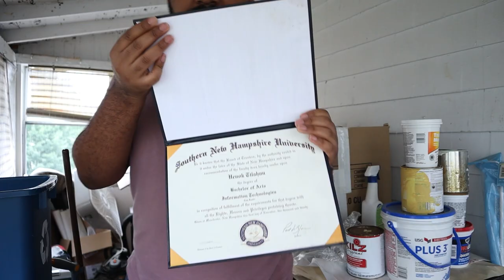My Information Technology Degree in 18 minutes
Hi all, in this video I go over my information technology degree in 18 minutes. I take a look at my transcript and realize just how little I remember my classes in college. I hope this will be helpful!